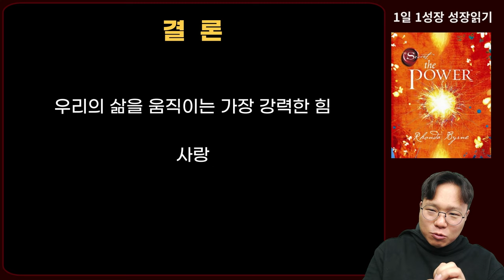더 시크릿 론다번이 말하는 삶을 바꾸는 근본적인 강력한 힘 1가지 I 더 파워 I 론다번 I 더시크릿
📚 론다 번, The Power 파워